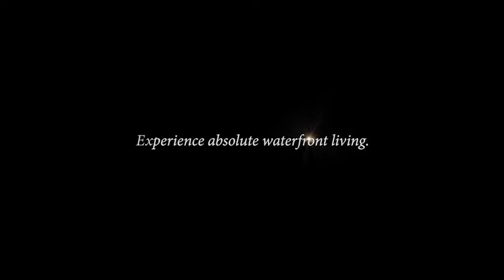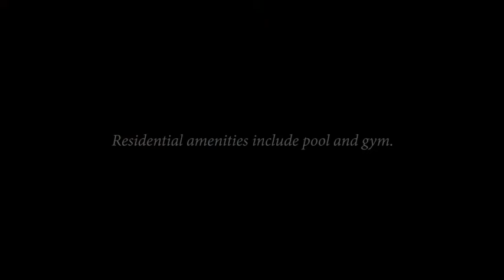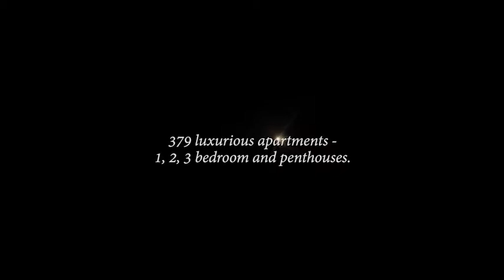The Towers | Perth Waterfront | Elizabeth Quay | By Far East Consortium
World class living, alongside world-class luxury.

Your exclusive lifestyle on the Swan is now within reach. With The Towers at Elizabeth Quay close to completion, now is the time to secure your luxurious residence within Perth’s most prestigious waterside precinct. This unique opportunity is the first of its kind and grants you unparalleled living alongside the Ritz-Carlton, Swan River, Kings Park and Stirling Gardens.

Completed display residences are now available for viewing. Book your private appointment today and move in as early as April 2019.

Call our VIP sales team on 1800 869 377.
The Towers Sales Suite is open from 10AM – 4PM, Monday to Sunday.

Located on level 1, next to Jetty 5 at Barrack Square.